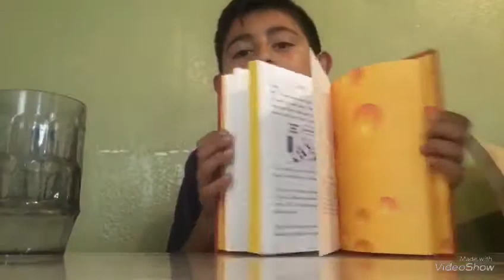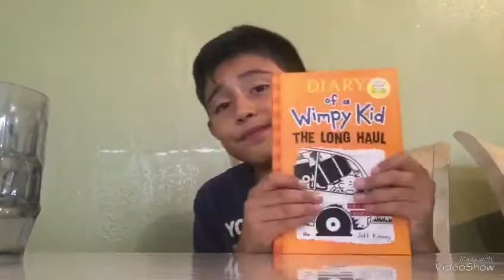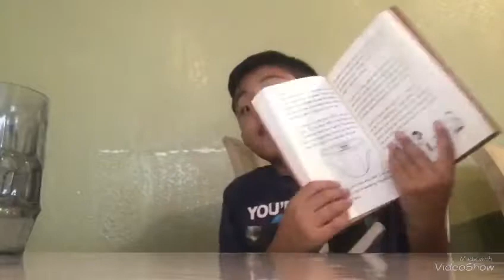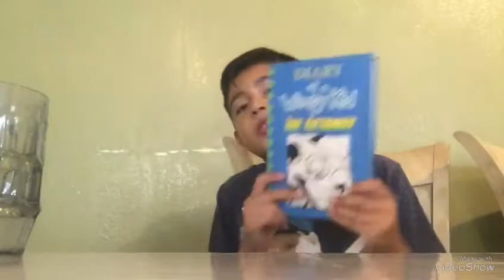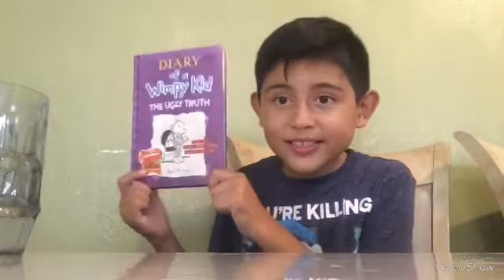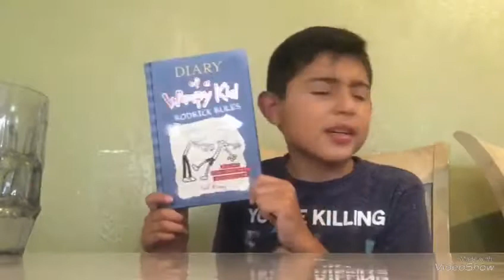Rating All The Wimpy Kid Books!